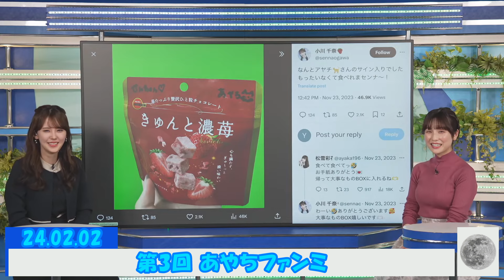#35 2024年 第3回 あやちファンミ 松雪彩花 🎀 小川千奈 🍘🧸🍓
2024年 第3回あやちファンミ (通算 35回目の🎀 ×🍘クロストーク)